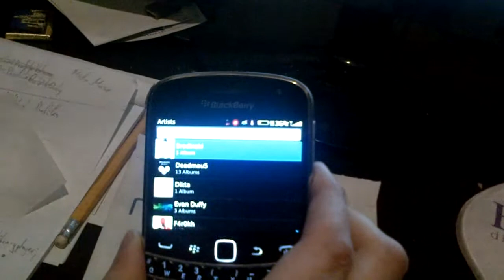Preprogrammed NFC tag used with my BlackBerry Bold 9900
With help of two nice apps - NFCShortcuts and ShortCutMe I programmed an NFC tag that I'm planning to put on my door. So when I'm leaving home in the morning I tap the tag to automatically switch profile to vibrate only and turn on music player. After I come home later I tap the same tag to switch profile back to normal and close currently playing music.